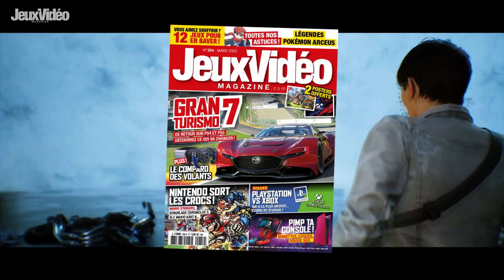SOLDES : de belles PROMOS sur toutes les plateformes !💲 Jusqu'à -85% ! (PS4, PS5, Xbox, PC, Switch)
Hello la Team ! Une fois encore, cette semaine est placée sous le signes des jolies promotions sur toutes les plateformes ! Adrien vous fait donc un récap des meilleurs offres du moment : profitez-en vite, ces offres sont limitées ! 😀

La bise !